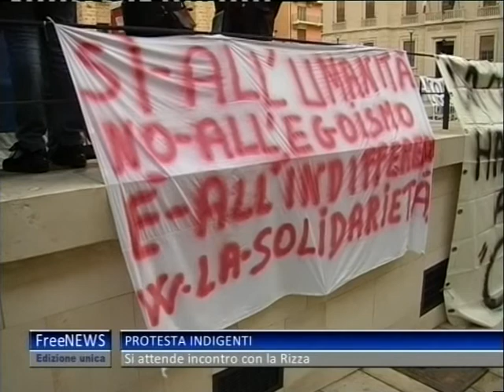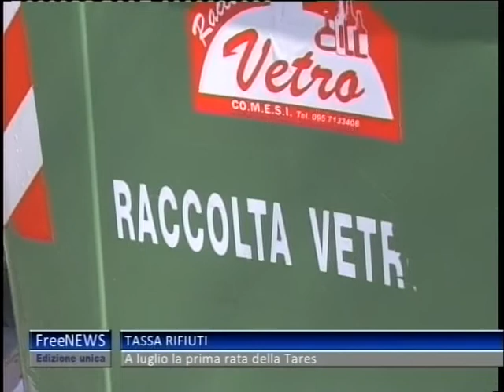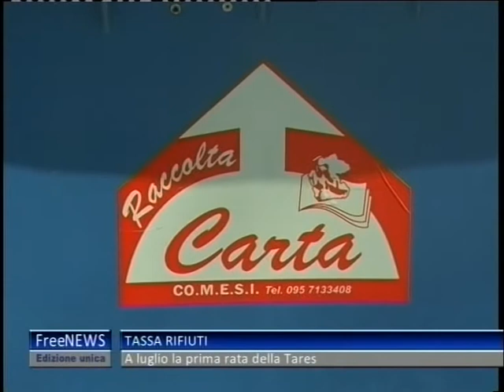TG 22 01 2013 UNICO 2P